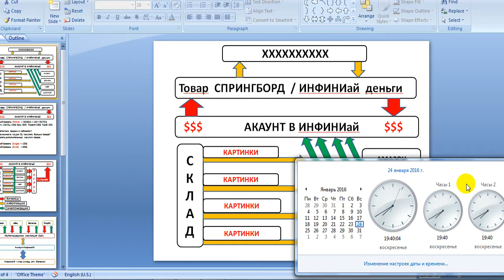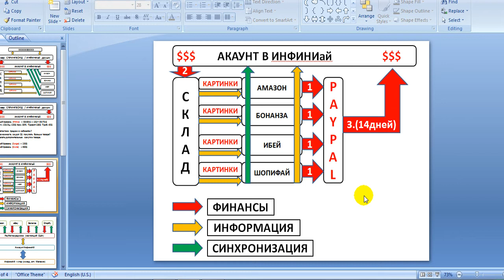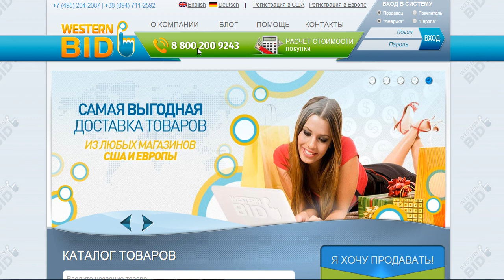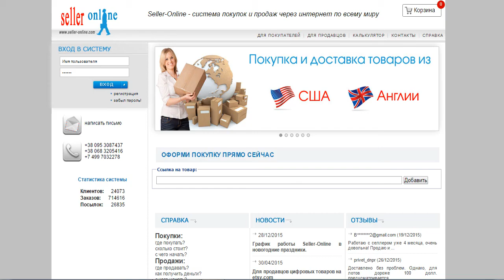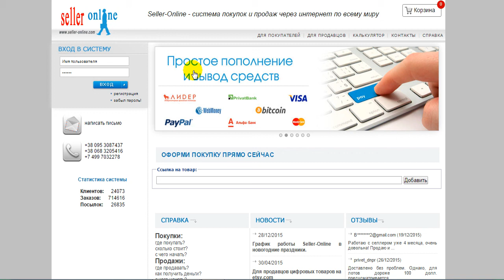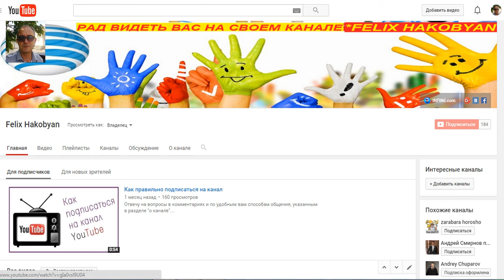ИнфиниАй + НЕ ЗНАЯ БРОДА +.... INFINii.com